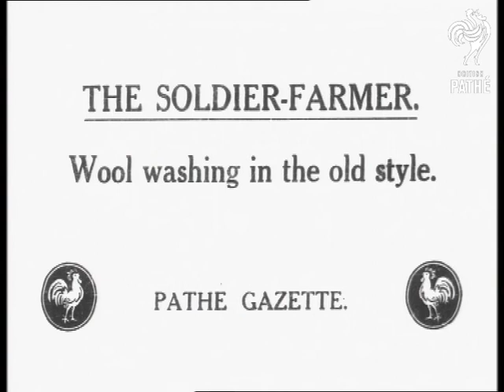The Soldier - Farmer Wool Washing In The Old Style (1914-1918)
Title - 'The soldier-farmer. Wool washing in the old style'.

Location of events unknown / unclear.

MS as soldier opens gate; and a group of ewes and lambs run through; 2 soldiers follow with long T-sticks.
 FILM ID:1876.42